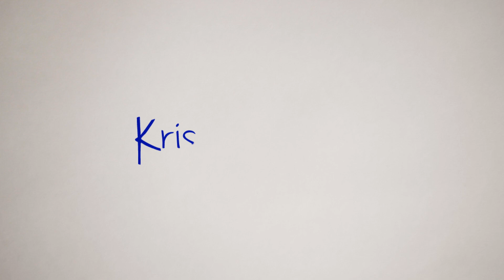Lost in Translation